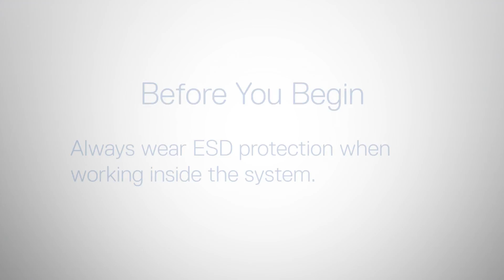DellEMC PowerEdge R340: Remove/Install Power Supply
How to remove and install the hot swap power supply